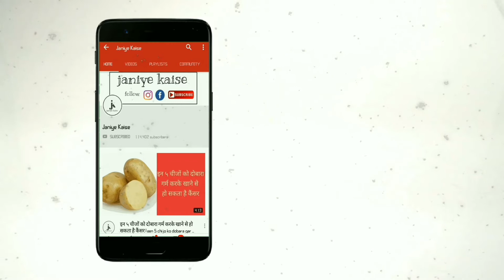जानिए अपने शरीर के रहस्यमय बातें ,जानकर आप भी दंग रह जाओगे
हर किसी की तरह, आपको भी लगता होगा कि आप अपने शरीर को अच्छी तरह से जानते हैं। लेकिन जब आप नीचे लिखी बातों को पढ़ेंगे तो जरूर यह बोलेंगे, क्या यह सच है? आपकी जानकारी के लिए बतादूँ; यह बिलकुल सच है।

1. जब आप पैदा हुए थे तो आपके पास अभी की तुलना में अधिक हड्डियां थीं। मनुष्य अपने शरीर में 300 हड्डियों के साथ पैदा होता है, लेकिन एक वयस्क के रूप में आपके पास केवल 206 हड्डियां रह जाती हैं। ऐसा इसलिए होता है क्योंकि उनमें से कुछ हड्डियां एक साथ मिलकर एक बड़ी हड्डी बनाती हैं।

2. केला ऐसा फल है जिसे ज्यादातर लोग पसंद करते हैं, वे इसे खाते हैं, इसका शेक बनाते हैं लेकिन वे एक केलों और उनके शरीर के बीच समानता नहीं जानते। चिंता मत करो मैं आपको बताऊंगा, आपके शरीर और एक केले में लगभग 50% डीएनए एक जैसा होता है।

3. उंगलियां शरीर का एक बहुत ही महत्वपूर्ण हिस्सा हैं, ज्यादातर काम जो हम अपने दैनिक जीवन में करते हैं, उनमें इनकी आवश्यकता होती है। लेकिन क्या आप जानते हैं कि उंगलियों में मांसपेशियां नहीं होतीं, उंगलियों के जोड़ों को हिलाने वाली मांसपेशियां हथेली और बाजू के निचले हिस्से में होती हैं।

4. क्या आप जानते हैं कि आपके दोनों फेफड़े एक ही आकार के नहीं हैं। दायाँ फेफड़ा, बाएँ फेफड़े की तुलना में छोटा लेकिन व्यापक और भारी होता है।

5. आपकी आँखों का कॉर्निया शरीर का एकमात्र अंग जिसे रक्त की ज़रूरत नहीं होती।